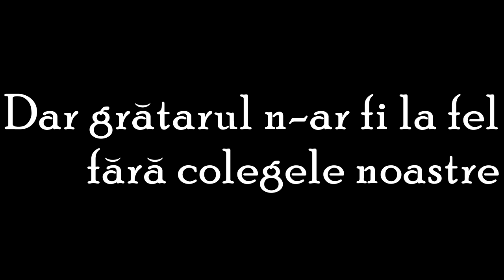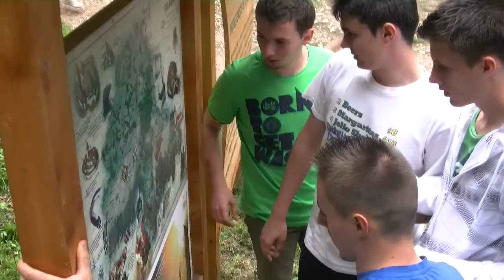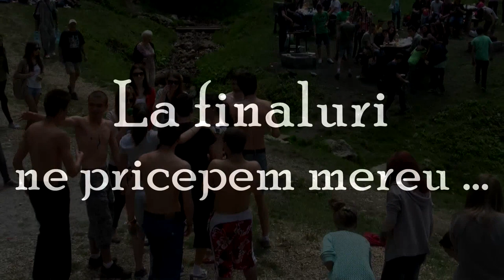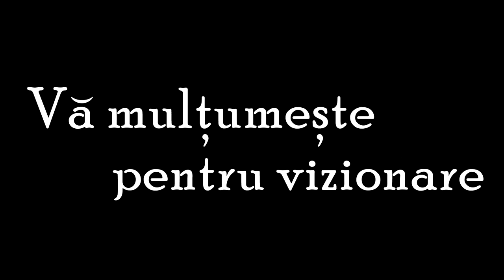C.N. Andrei Șaguna Brașov - Maial 2013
Maial 2013